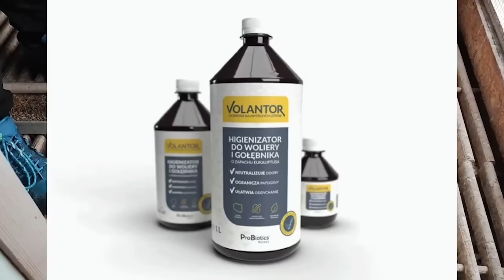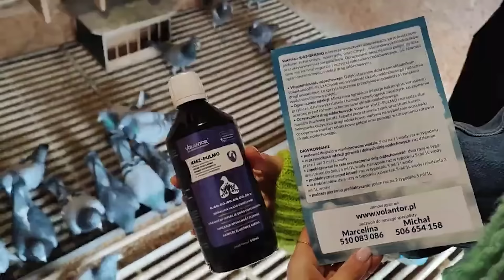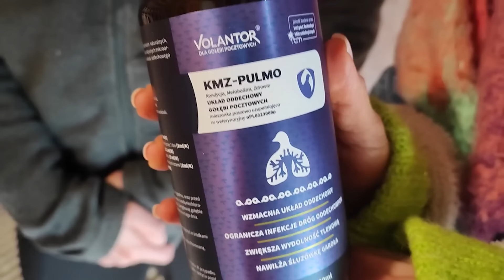Jak zdobyć mistrzostwo gołębi w kategorii maraton-sprawdzone sposoby Łukasza Lesiów II v-ce mistrza.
Zapraszamy na stronę Pana Łukasza!
Zostawiamy także numer do kontaktu:
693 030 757